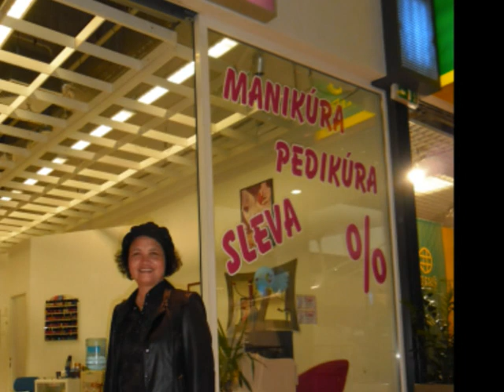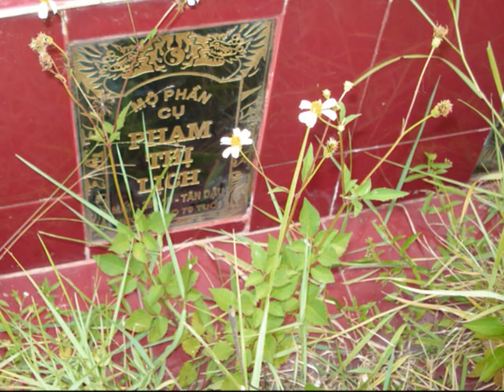Video Mix Bac Phung in Prague 2012